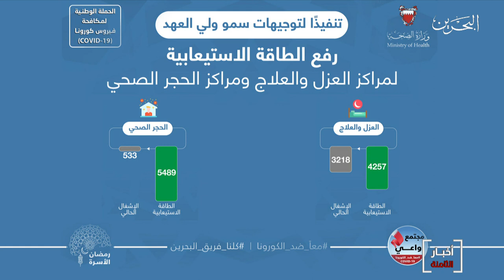البحرين مركز الأخبار : وزيرة الصحة تؤكد رفع الطاقة الإستيعابية لمراكز العزل والعلاج إلى 4257 سريراً